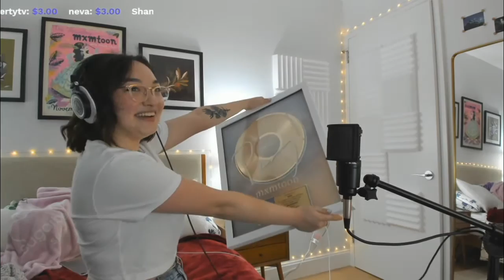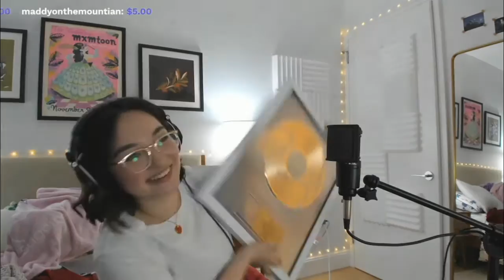trying to beat minecraft with celestia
the stream actually went on for 3:01:48 but for some reason the full vod didnt save on twitch so it does just cut her off in the middle of a sentence
Streamed on August 21st, 2020
her @s: